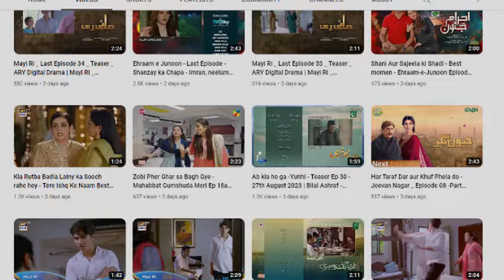New Ishq Murshid - Episode 21 - Best Dialogs and Story of Pakistani Drama Ishq Murshid Ep 20 Part 02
Title of the Video: New Ishq Murshid - Episode 21 - Best Dialogs and Story of Pakistani Drama Ishq Murshid Ep 20 Part 02 Review - Ishq Murshad Ep 20 | MS Mirza - Bilal Abbas, Durefishan Saleem | Ishq Murshid | MS Mirza
Keep Watching Bilal Ashraf and Durefishan Saleem new and latest Pakistani drama